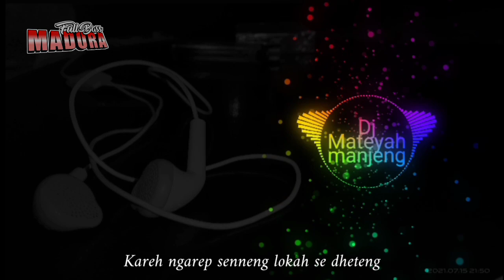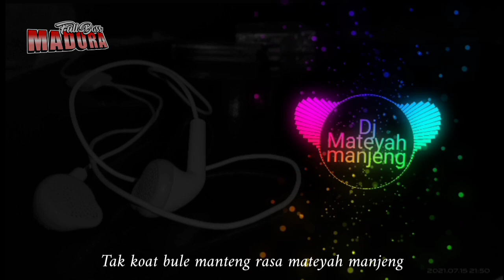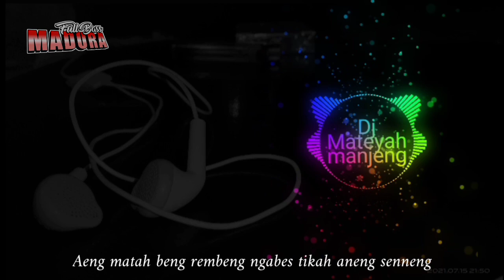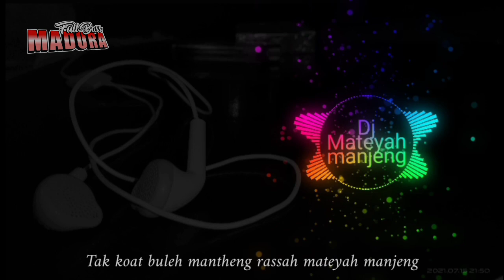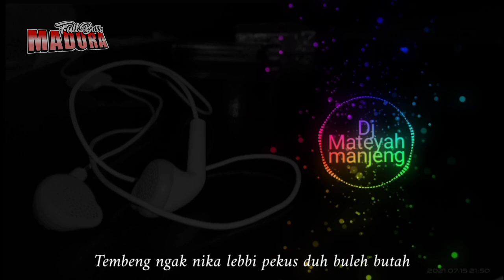Dj Mateyah manjeng | Sonia Risca | Karya Ahmed Habsy | Full bass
Kumpulan lagu madura versi remix.

Memang banyak kekurangan, maka dari itu mohon kritik, saran dan masukannya agar lebih baik,

Judul : Mateyah Manjeng
Penyanyi : @Sonia Risca
Lyric : Ahmed Habsy

Lirik :

Buleh se pantjeng oreng se paddheng
Kareh ngarep senneng lokah se deteng
Aeng matah beng rembeng
Ngabes tikah aneng senneng
Tak koat bule mantheng rassah mateyah manjeng

Maloh rassah ateh buleh sala ngarteeh
Ngarep mabunga ateh tapeh masakek ateh

Reff

Tembeng ngak nikah lebih pekus duh bule buta
Tak nangalea tika asanding ben laenah
Aeng matah beng rembeng ngabes tikah aneng senneng
Tak koat buleh mantheng rasah mateyah manjeng.

Musik

Dj mateyah manjeng
Mateah manjeng covee
Lagu karya Ahmed habsy
Lagu madura viral
Murobbi ruhina nabila anwar
Dj pal pal dil ke paas
Pal pal dil ke paas ver madura
Kumpulan lagu anwar al abror
Dj nyanyian rindu versi madura
Dj tembeng tresna
Dj madura tembeng tresna
Sonia risca remix
Tembeng tresna remix
Lagu madura remix
Ganih gana remix
Dj ganih gana anwar al abror
Ganih gana lirik
Ganih gana keraoke
Nyilep dibudih remix
Dj slow nyilep dibudih
Lagu madura remix
Lagu madura yang sedang viral
Lagu nyilep dibudih anwar al abror
Tak ning parcajeh remix
Dj tak ning parcajeh
Syair si hati salju
Lagu madura remix
Lagi duri delem ate,
Arebbuk taresna remix
Dj arebbuk taresna
Arebbuk taresna lirik
Kumpulan lagu madura remix
Kumpulan lagu fajar syahid 2021
Lagu lagu romantis madura
Kumpulan lirik lagu madura
Lagu lagu madura viral
Kumpulan lagu viral madura
Musik madura
Karya orang madura